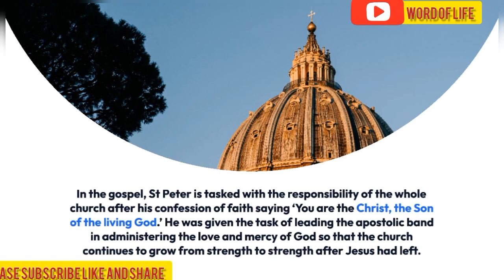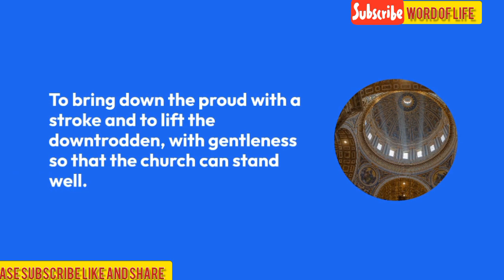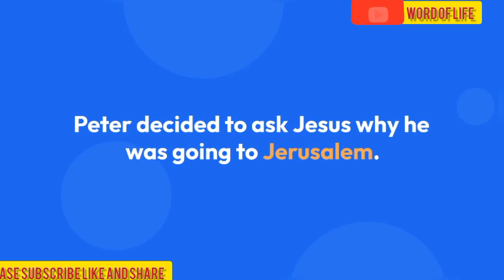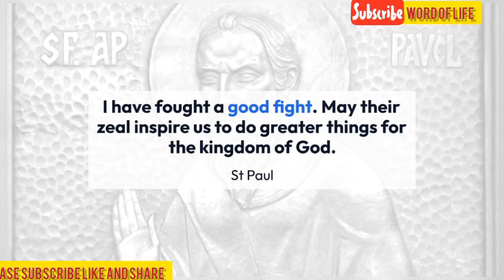His willingness to accept martyrdom by Reverend fr Vincent DUK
READING I Acts 12:1-11

In those days Herod the king laid violent hands upon some who belonged to the Church He killed james the brother of John with the sword, and when he saw that it pleased the Jews, he proceeded to arrest Peter also. This was during the days of Unleavened Bread. And when he had seized him, he put him in prison and delivered him to four squads of soldiers to guard him, intending after the Passover to bring him out to the people. So Peter was kept in prison; but earnest prayer for him was made to God by the Church, The very night when Herod was about to bring him out, Peter was sleeping between two soldiers, bound with two chains, and sentries before the door were guarding the prison, and behold, an angel of the Lord appeared, and a light shone in the cell and he struck Peter on the side and woke him, saying, "Get up quickly" And the chains fell off his hands. And the angel said to him, "Dress yourself and put on your sandals." And he did so. And he went out and followed him, he did not know that what was done by the angel was real, but thought he was seeing a vision. When they had passed the first and the second guard, they came to the iron gate leading into the city It opened to them of its own accord, and they went out and passed on through one street and immediately the angel left him. And Peter came to himself, and said, "Now I am sure that the Lord has sent his angel and rescued me from the hand of Herod and from all that the Jewish people were expecting."

Responsorial Psalm Psalm 34:2-3,4-5, 6-7, 8-9

(R. see 5b) From all my terrors, the Lord set me free.

I will bless the Lord at all times, praise of him is always in my mouth. In the Lord my soul shall make its beast the humble shall hear and be glad.

together let us praise his name. I sought the Lord, and he answered me, from all my terrors he set me free.

Look towards him and be radiant let your faces not be abashed. This lowly one called, the Lord heard, and rescued him from all his distress.

The angel of the Lord is encamped

around those who fear him, to rescue them. Taste and see that the Lord is good. Blessed the man who seeks refuge in him.

READING 2 2 Timothy 4:6-8, 17-18

Beloved: I am already on the point of being sacrificed; the time of my departure has come. I have fought the good fight, I have finished the race, I have kept the faith. From now on there is laid up for me the crown of righteousness, which the Lord, the righteous judge, will award to me on that Day, and not only to me but also to all who have loved his appearing. But the Lord stood by me and gave me strength to proclaim the word fully, that all the Gentiles might hear it So I was rescued from the lion's mouth. The Lord will rescue me from every evil and save me for his heavenly kingdom. To him be the glory for ever and ever. Amen.

All stand to sing the Gospel Acclamation to welcome the gospel, and remain standing to honour/hear the Master Christ(Himself).

ACCLAMATION: :

You are Peter, and on this rock / will build my Church, and the gates of Hades shall not prevail against it.

The Gospel ( All stand! )

At that time: When Jesus came into the district of Caesarea Philippi, he asked his disciples. Who do men say that the Son of man is?" And they said, "Some say John the Baptist, others say Elijah, and others Jeremiah or one of the prophets." He said to them, "But who do you say that I am?" Simon Peter replied, "You are the Christ, the Son of the living God." And Jesus answered him, "Blessed are you, Simon Bar-Jona! For flesh and blood has not revealed this to you, but my Father who is in heaven. And I tell you, you are Peter, and on this rock I will build my Church, and the gates of Hades shall not prevail against it. I will give you the keys of the kingdom of heaven, and whatever you bind on earth shall be bound in heaven, and whatever you loose on earth shall be loosed in heaven."

Reflection
Today we celebrate two great Apostles of the